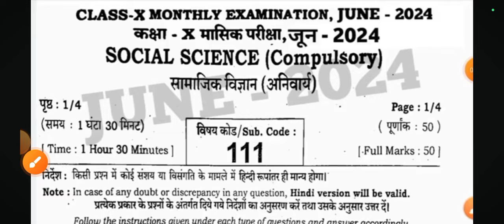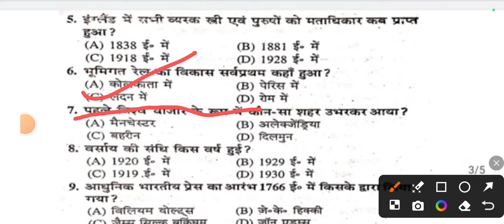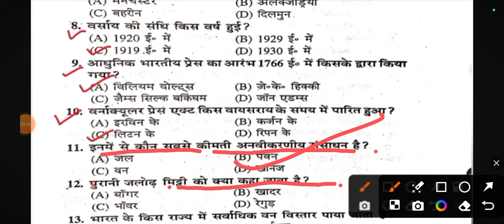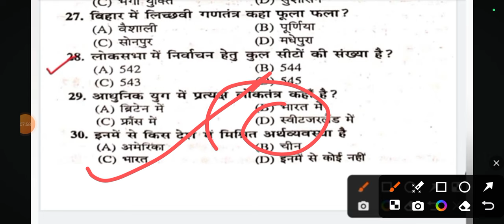25 June social science class 10th viral question june monthly exam 2024 ।। class 10th social science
25 June social science class 10th viral question june monthly exam 2024 ।। class 10th social science

Bihar board social science monthly exam science original paper 2024
25 june class 10th Monthly Exam viral
25 june social science class 10 viral question paper 2024
class 10th social science subjective question answer
Bihar Board 10th monthly exam Exam 2024
Class 10th social science may monthly exam question paper
Bihar board 10th social science may monthly
Class 10th social science may monthly exam
question paper Bseb 10th social science may monthly exam question
10th may monthly exam objective question
10th science monthly exam subjective question
Bihar board class 10th social science monthly exam question paper with answer
Bihar board 10th social science may monthly exam 2024 solution
may monthly exam 10th science viral question paper
25 june class 10th science viral question paper 2024
25 june social science 10th subjective question paper 2024
Bihar board class 10th science paper 2024
class 10th social science vvi subjective question 2024 class 10th hindi vvi objective question 2024 vvi subjective question class 10th science class 10th objective question class 10th science vvi objective
class 10 social science objective question monthly exam 2024